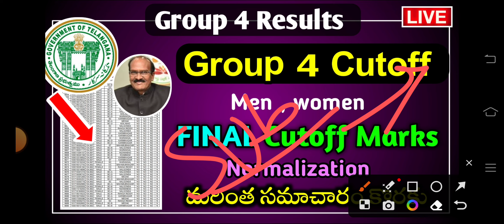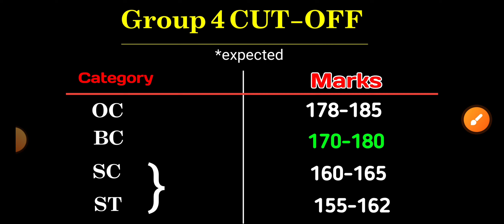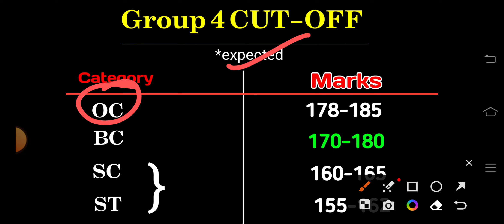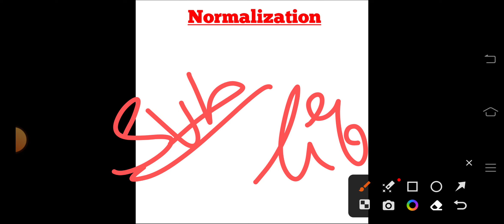Group 4 Update | Group 4 Cut off 2023 | Group 4 Results | TSPSC Group 4 Results 2023 | TSPSC News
Group 4 Update
Group 4 Cut off 2023
Group 4 Results
TSPSC Group 4 Results 2023
TSPSC News